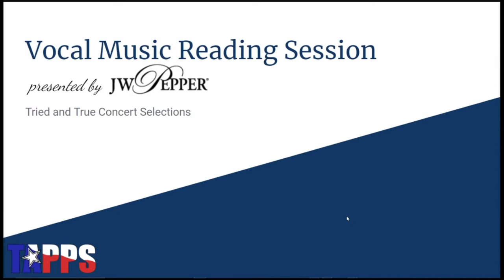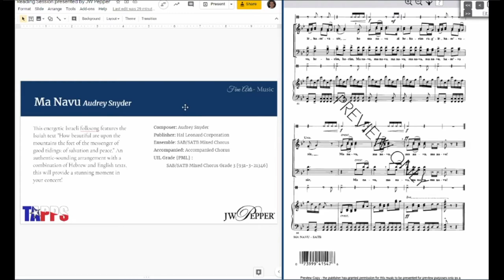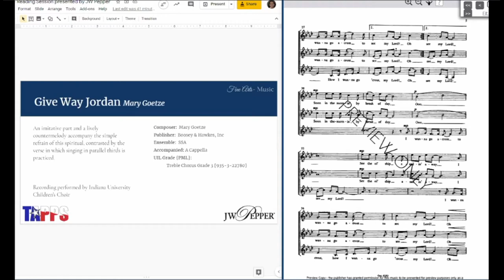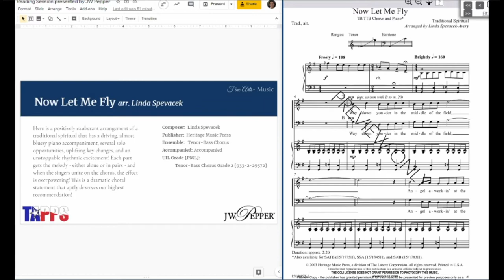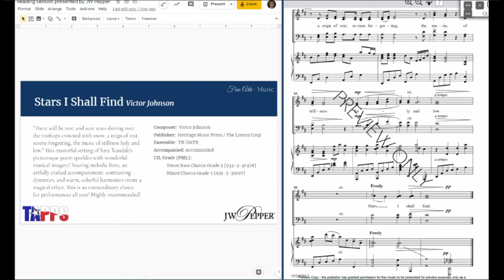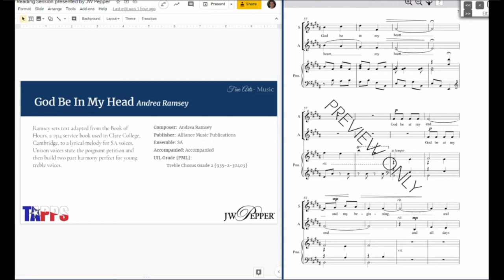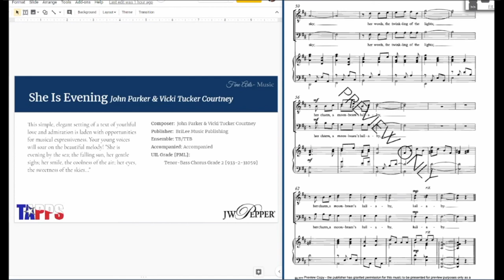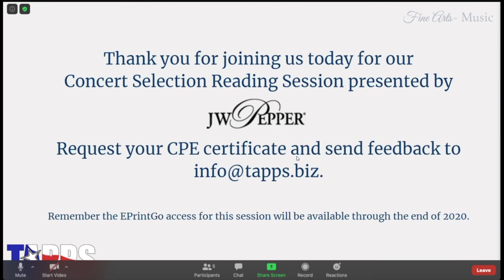Vocal Music Reading Session presented by JW Pepper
Tried and true concert selections for TAPPS choir directors

TAPPS would like to thank JW Pepper for making this possible. Here's a special message from JW Pepper President and CEO Glenn Burtch to learn about the resources for making music in a virtual setting.